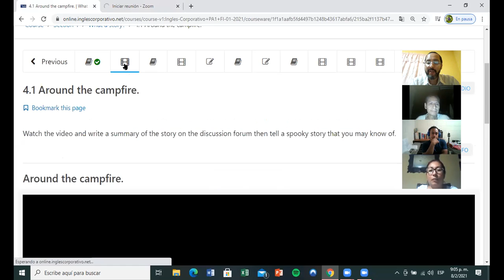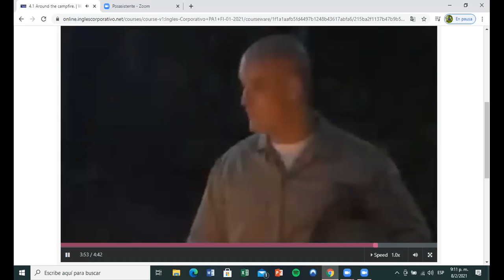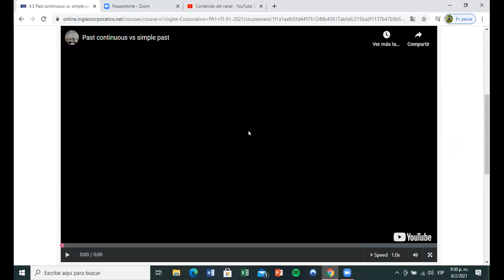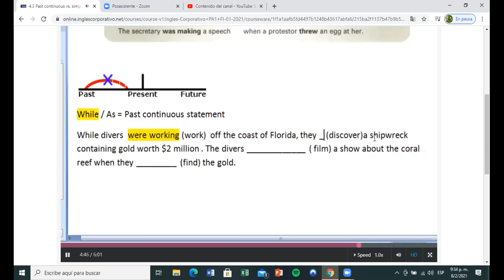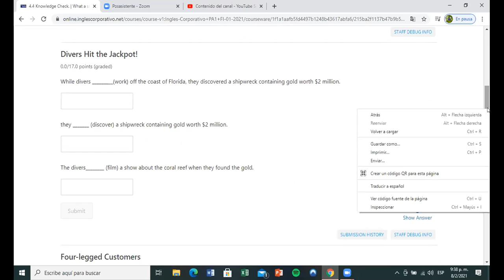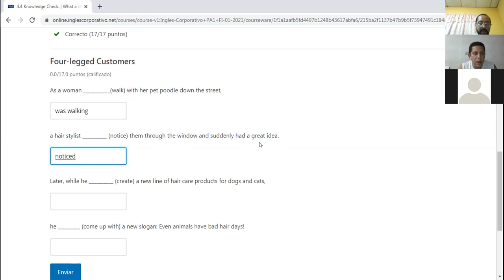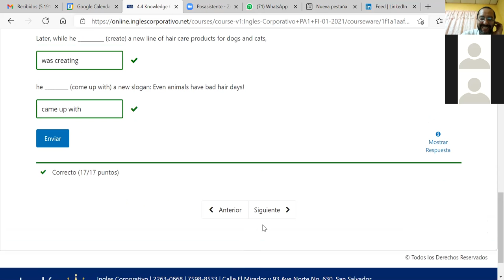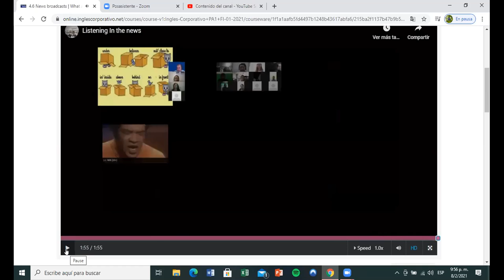Ingles Corporativo- Day 9 Past Continuous vs Past Simple